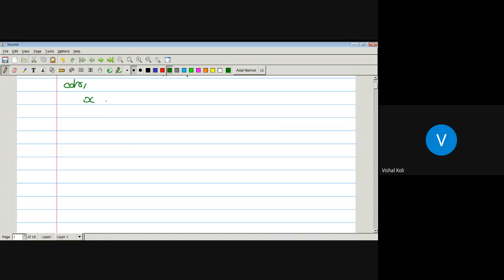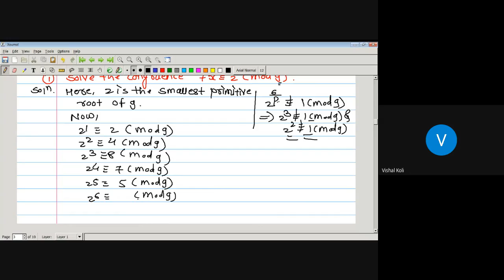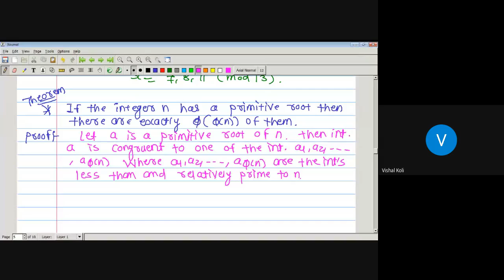Lecture No.45 Number Theory